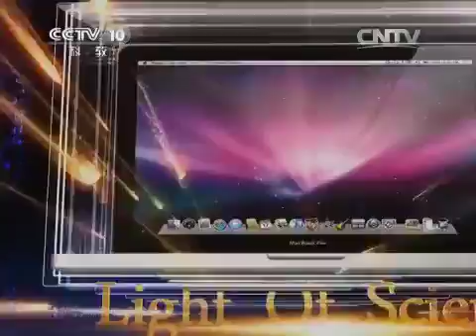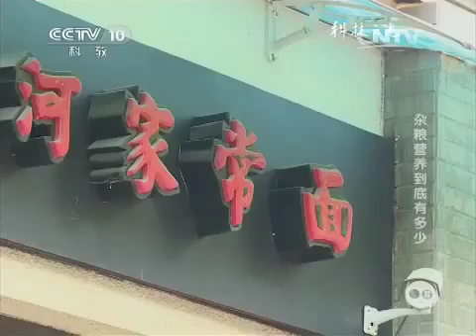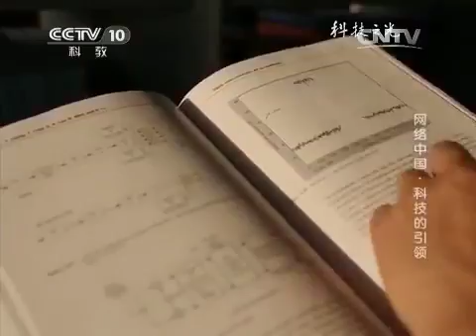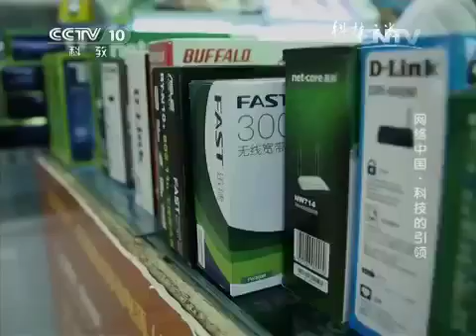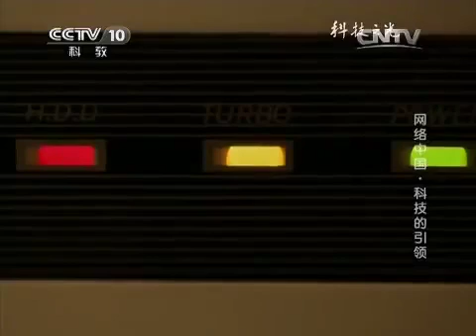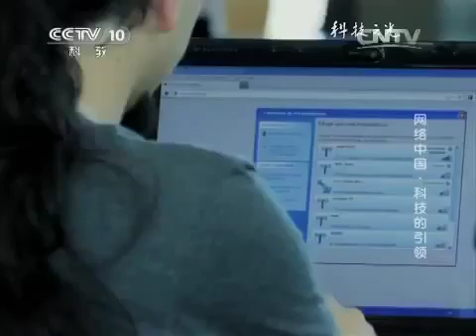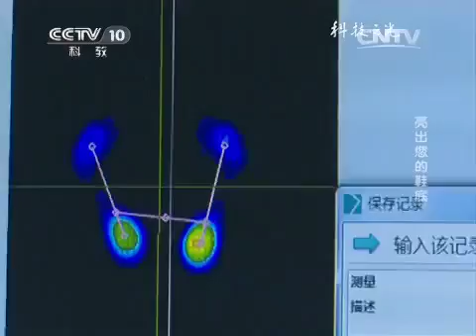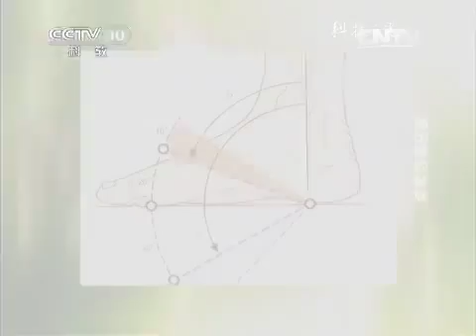20150713 科技之光 杂粮营养到底有多少